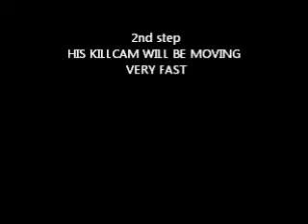HOW TO FIND IF SOME IS HACKER IN CALL OF DUTY MODERN WARFARE 3